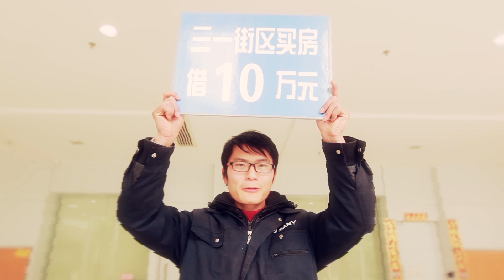5 SANY微电影：《友情 聚三一 》（中文配音，中文字幕）1'40''